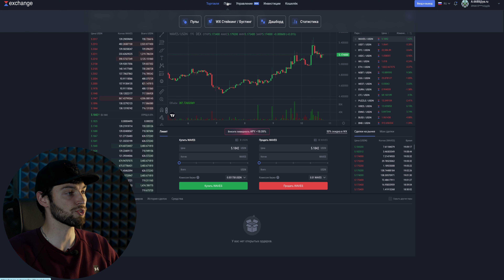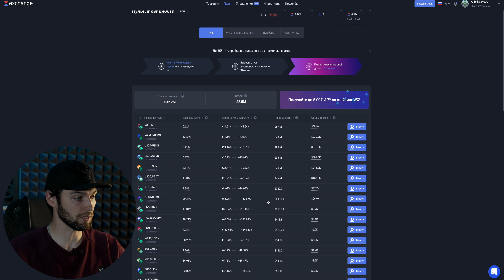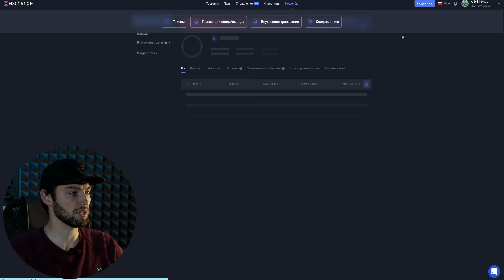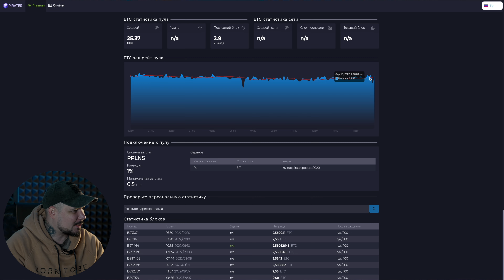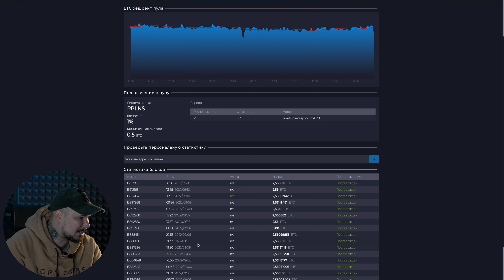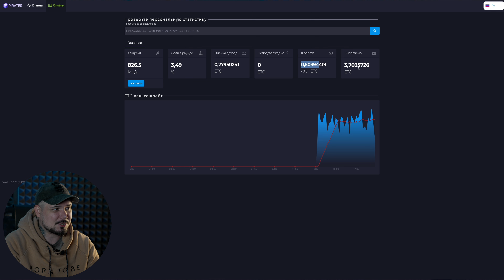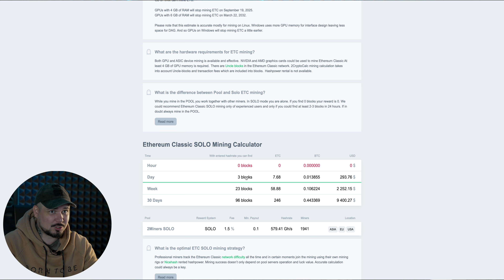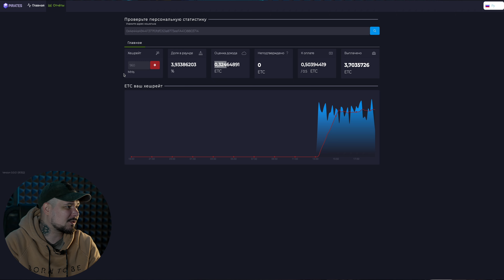Жизнь Кеши на Pirates Pool День 7 - Работа нашего Пула за Неделю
по итогу после съемок наш пул поймал еще 3 блока и тем самым наш кеша за 3,5 рабочх дня и при участии распределении награды только с 12-ти из 24-х добытых блоков словил 1,41 эфирки) - что по нашим подсчетам если бы кеша отработал всю неделю было бы на 15% больше чем показывал калькулятор)

Таймкоды
00:00 - начало и немного о Waves
07:24 - отчет по работе пула по доходам по кеше и что было за неделю